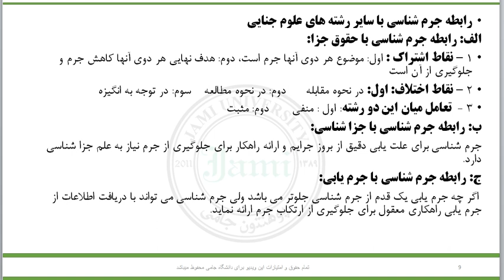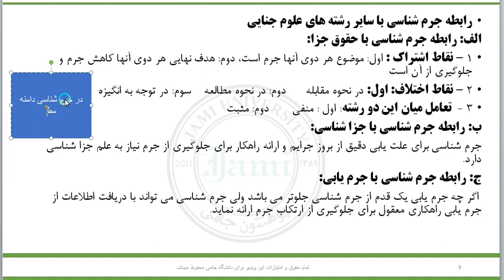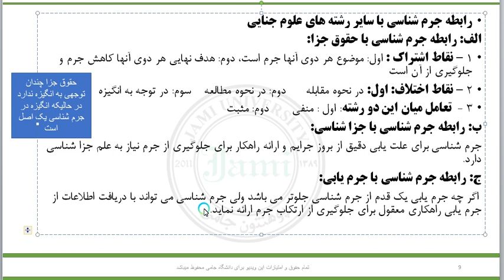جرم شناسی۱ جلسه چهارم